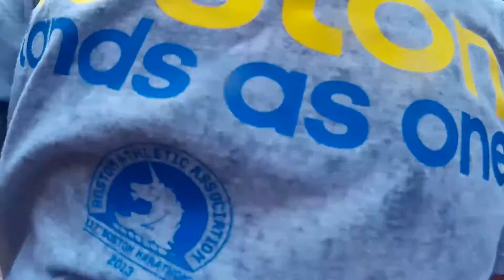20160611 Beer Mile Run (四圈直落)